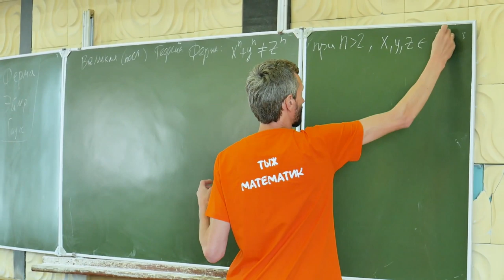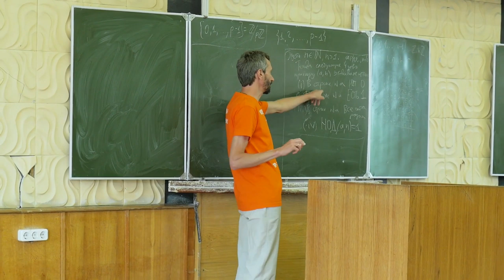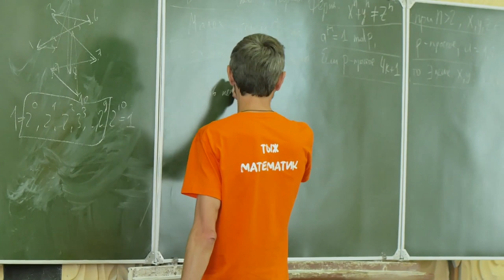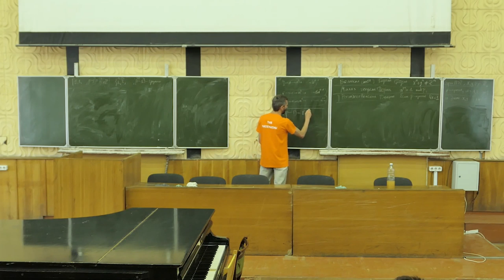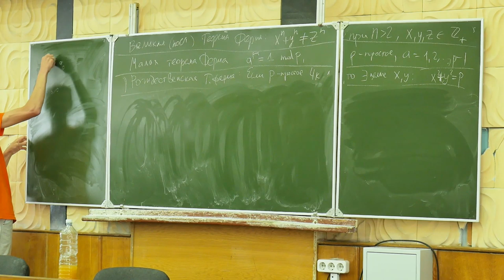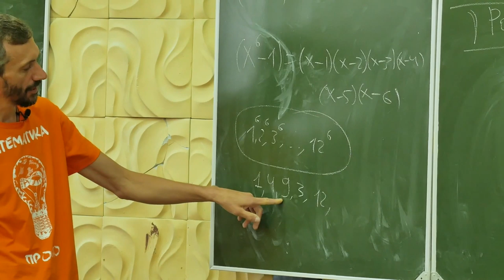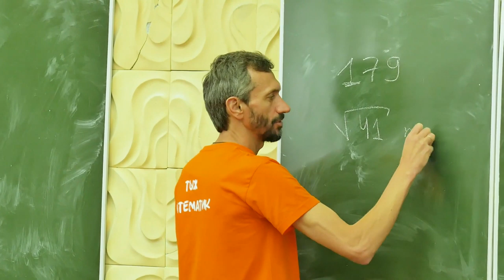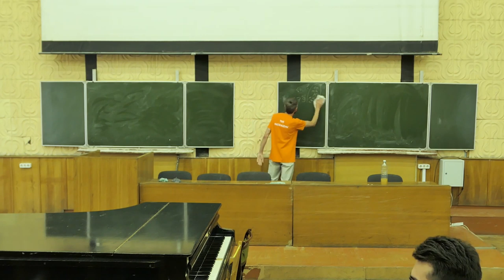АРИФМЕТИЧЕСКОЕ НАСЛЕДИЕ ФЕРМА, ЭЙЛЕРА И ГАУССА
Продолжаем наш лекционный марафон сегодня!